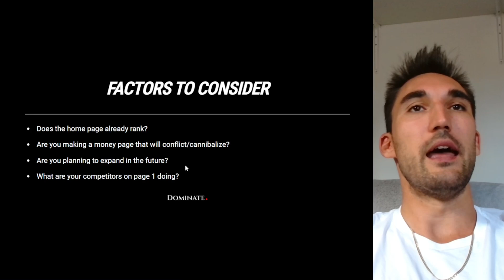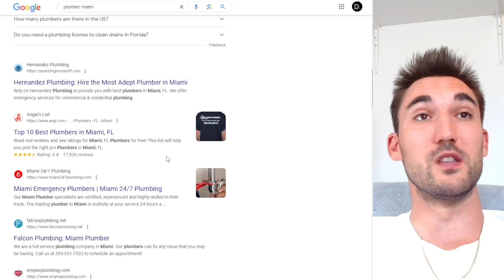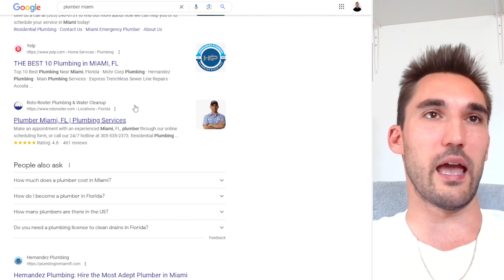How to SEO Optimize Your Home Page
In this video I cover what you need to know to SEO optimize the home page of your website and how to implement the SEO optimizations.

-- WANT MY HELP? --